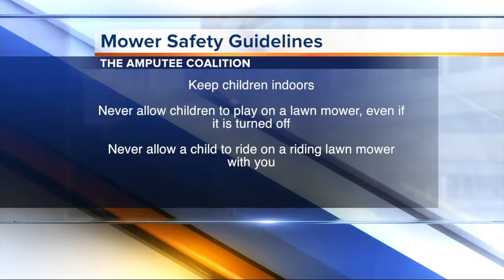How to prevent lawnmower accidents this summer